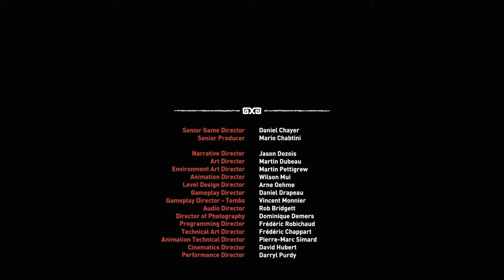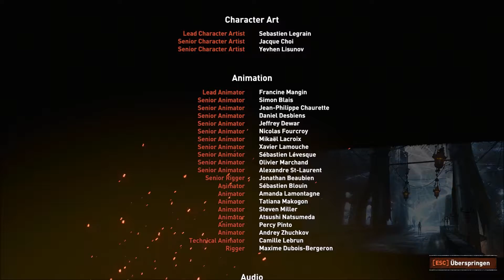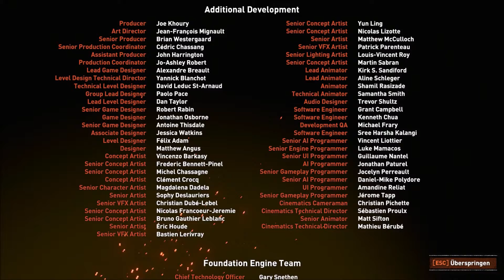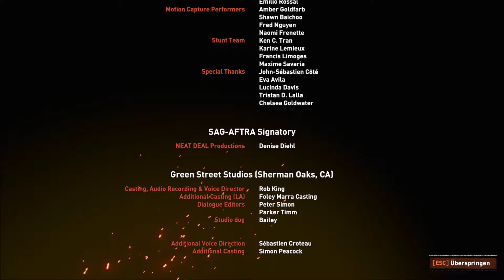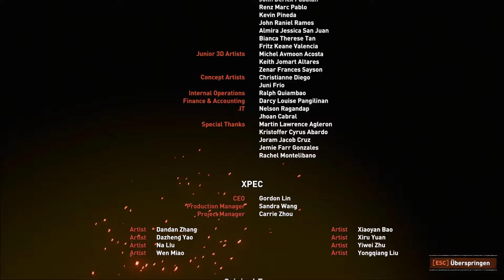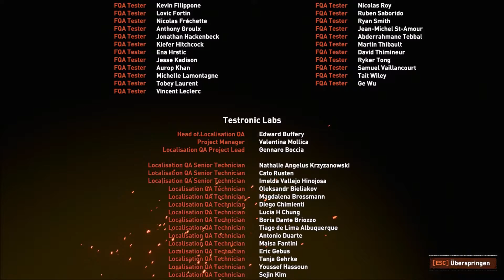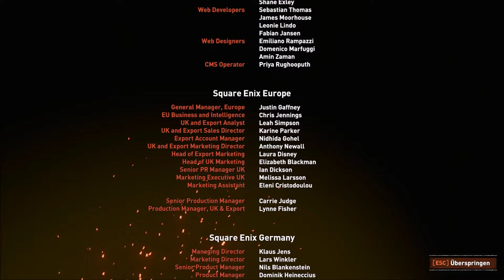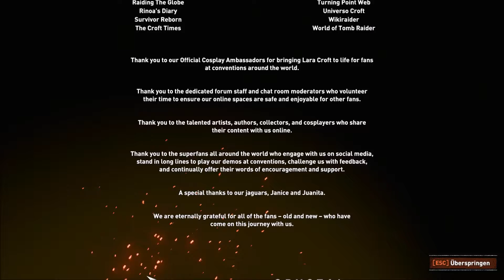SHADOW OF THE TOMB RAIDER 040 # Das Ende naht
Ich wünsche Dir viel Spaß beim anschauen & Lass bitte ein Abbo da

Mit SHADOW OF THE TOMB RAIDER findet Laras Wandlung zum Tomb Raider ihren Abschluss.
Ihr bislang gefährlichstes Abenteuer führt sie in das tödlichste aller Terrains - den Dschungel.
Hierbei wird sie eins mit der Umgebung, muss sich trickreichen Raubtieren und brutalen Söldnern erwehren,
in alptraumhafte Höhlen abtauchen und eine längst untergegangene Zivilisation erforschen. Neben dem bewährten Mix aus Stealth,
Action und Erkundung steht abermals eine packende, Oscar-reife Inszenierung im Vordergrund, die Action-Fans in ihren Bann ziehen wird!

GESCHICHTE
In SHADOW OF THE TOMB RAIDER begibt sich Lara Croft auf die Jagd nach Trinity, der Geheimorganisation, die den Tod ihres Vaters zu verantworten hat.
Hierbei dringt sie tief in die gefährlichen Urwälder vor und stößt auf ein uraltes Maya-Relikt, das die gesamte Menschheit zu vernichten droht.
Um die Welt vor der Apokalypse zu retten, muss sie ihr Schicksal annehmen und zu dem werden, was ihr vorherbestimmt ist - dem TOMB RAIDER.

SETTING
Laras neuestes Abenteuer führt sie nach Mittel- und Südamerika, ein Setting, das TOMB RAIDER-Fans bereits aus dem ersten Teil der Reihe kennen und begeistern wird.
Ob Tag-der-Toten-Fest in Mexiko, dichte Dschungelvegetation,
verwinkelte Höhlensysteme oder uralte Maya-Siedlungen - der neue TOMB RAIDER-Teil bietet abwechslungsreiche und imposante Schauplätze.

►CPU: AMD FX 8350 Mit 8 Kerne

►Grafigkarte: AMD RADEON R9 390

►Festplatten: 2x SSD, 2 HDD

►Monitor: ASUS VS 247 HDMI